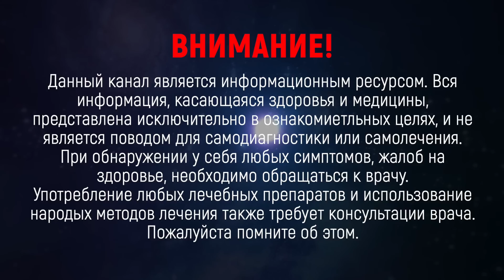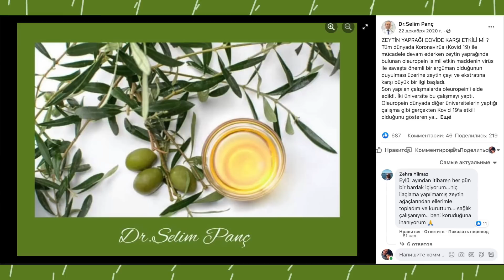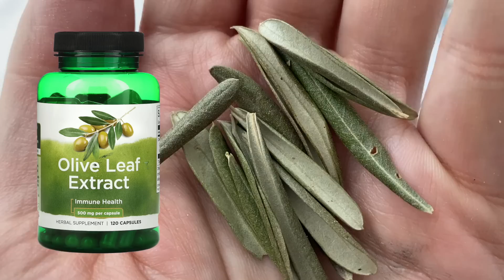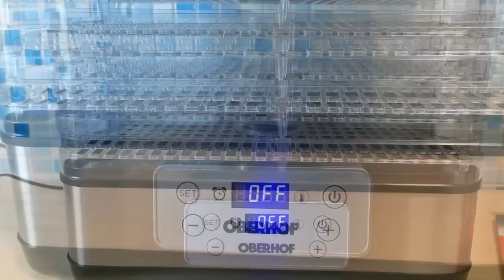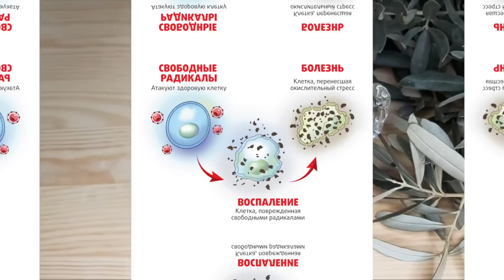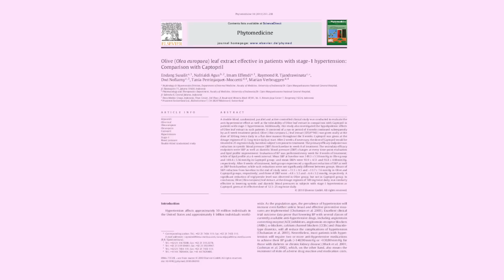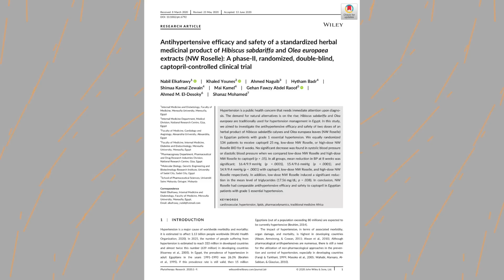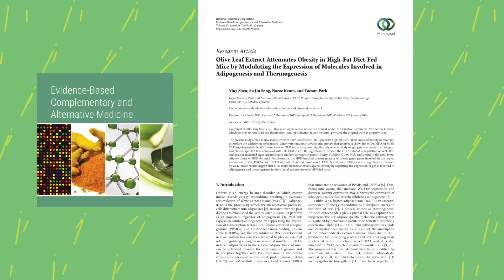ВКУСНЫЙ ЛЕЧЕБНЫЙ ЧАЙ полезнее зеленого чая | Восстановление от короновируса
В наше время действенного средства для восстановления  после перенесенного ковида.
Помог мне высушить листья дегидратор Oberhof Fruchttrockner А-15.

Принимая чай на основе этого средства , можно значительно укрепить свой иммунитет,  улучшить работу кровеносной системы, вылечить сахарный диабет, вылечить гипертонию и понизить артериальное давление, улучшить состояние кожи, снизить уровень хронической усталости, уменьшить отёки, снять воспаления с больных суставов при артрозах, артритах,  это средство полезно  при гонорее, пневмонии, герпесе, туберкулезе, гепатите, менингите и гриппе. Это еще не всё. Помогает в борьбе с ботулизмом, язвой желудка, энцефалитом, малярией, атеросклерозом, инфекциями мочевыводящих  путей и в борьбе с дифтерией.